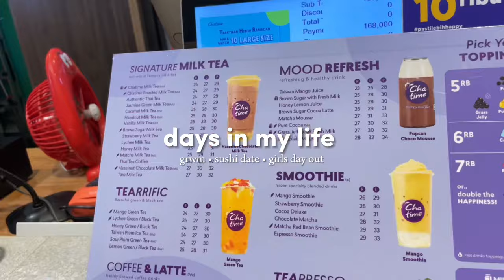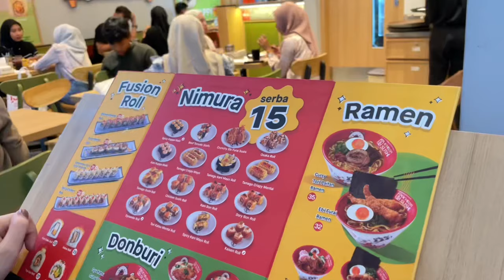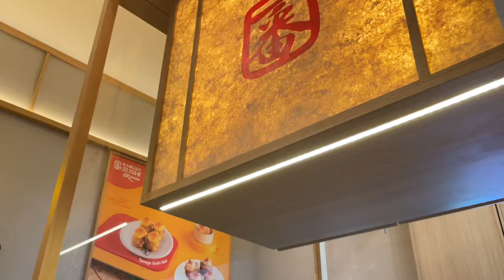A DAY IN MY LIFE: sushi date | grwm | thrifting | girl’s day out 🤍🍣🥢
hellooo guyss!!

watch my videos in HD ♡!

faq:
~ camera: iPhone 12
~ editing video: Capcut
~ thumbnail: inshot, capcut